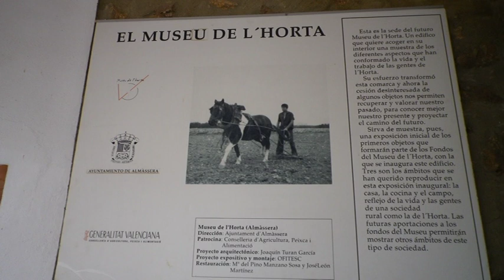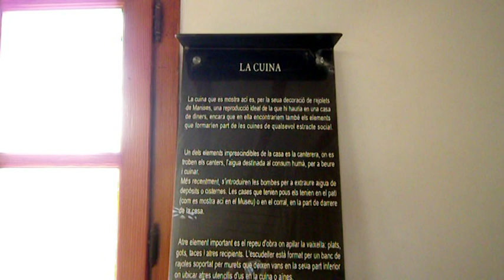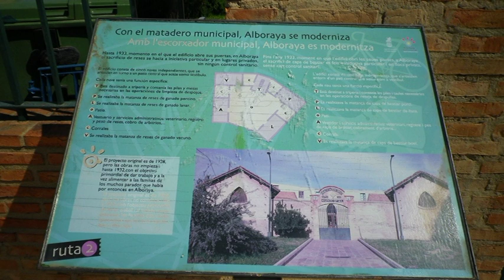AJSCH-Rodalies 16-04-2013 Passeig per L'Horta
En esta ocasión el Grupo ha hecho un pequeño recorrido desde Valencia hasta Meliana por la llamada Vía Augusta, con para en Almàssera para reponer fuerzas y visitar el Museu de L'Horta, bastante interesante.